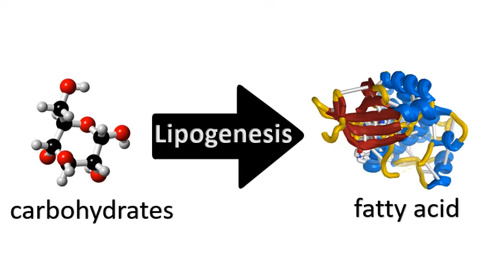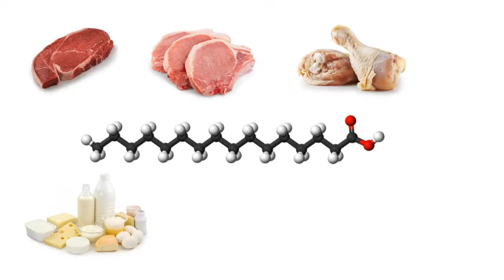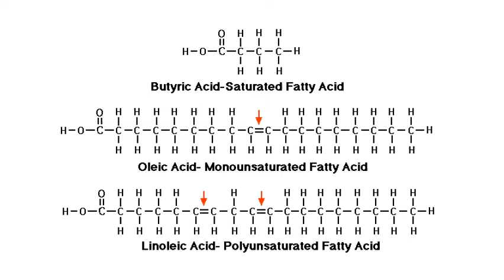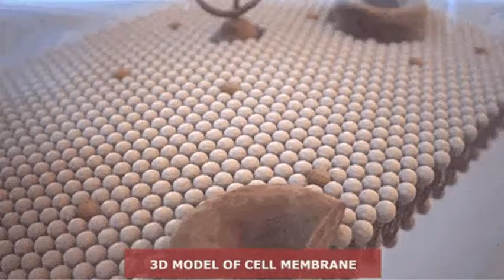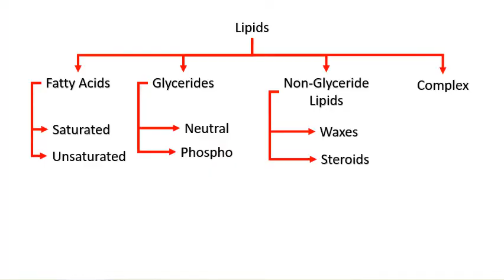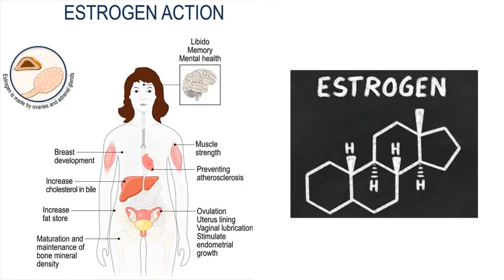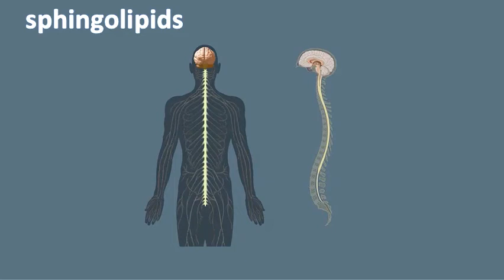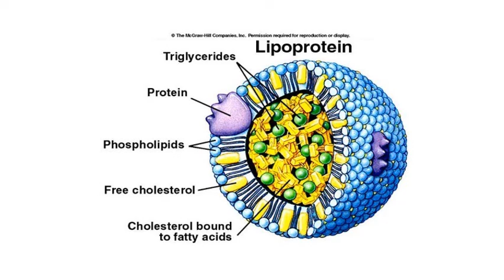Ano ba ang lipids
Ang mga Lipids ay mga molecules na naglalaman ng mga hydrocarbons at sila ang bumobuo ng mga building blocks ng mga cells.